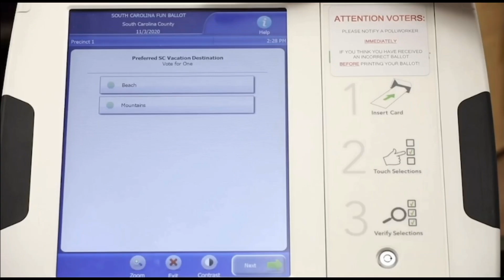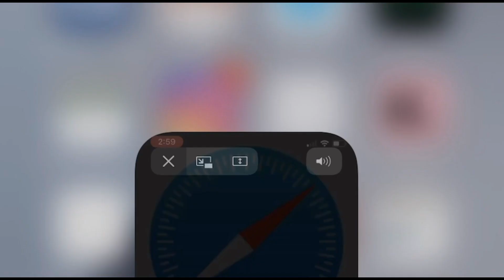Casting Your Vote Interview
Information about the steps on Casting your Vote the 2020 Elections!